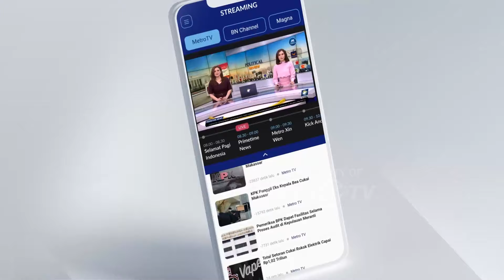PM Portugal Menyambut Baik Penggantinya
MetroTV, Perdana Menteri Portugal Antonio Costa bertemu dengan Perdana Menteri baru Luis Montenegro di kediaman resmi mereka di Lisbon pada hari Rabu.